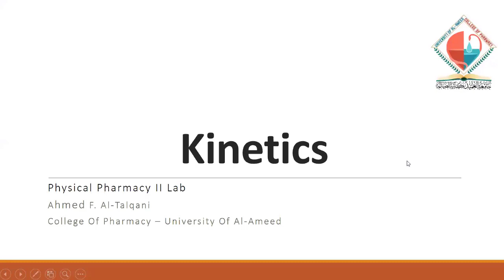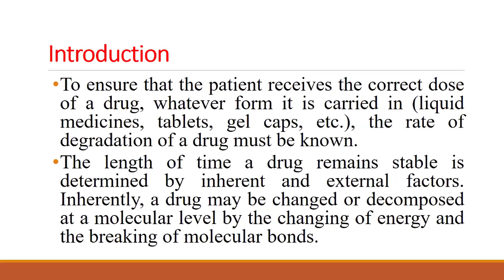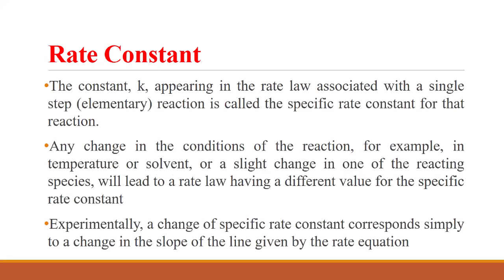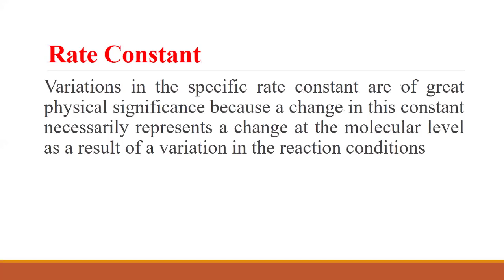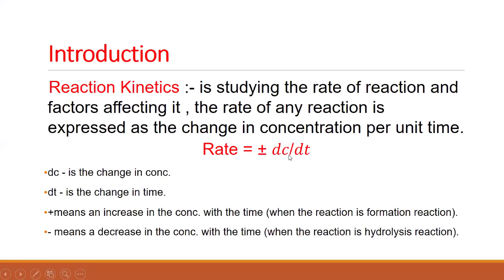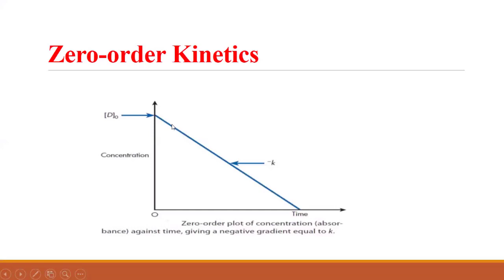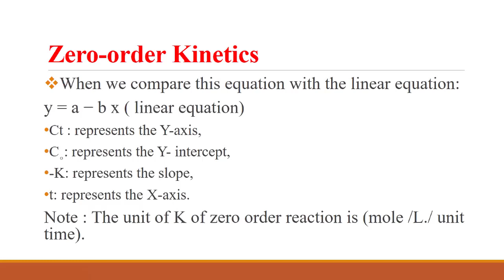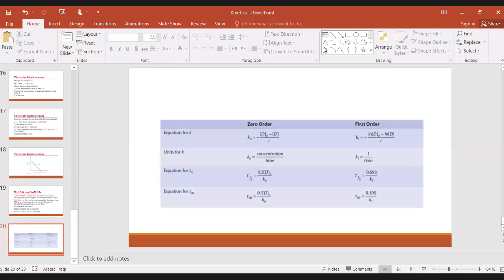Physical Pharmacy-II Lab5 Kinetics